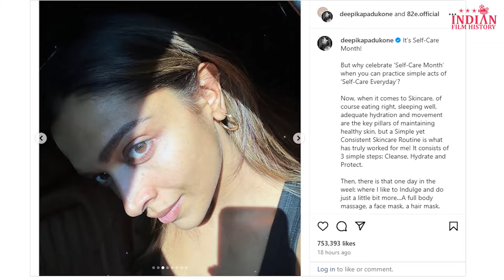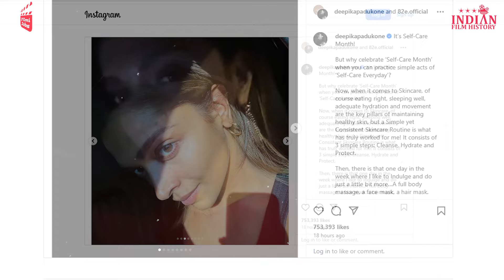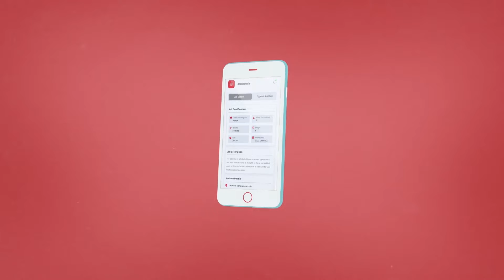Honey Singh said about Badshah, "I don't even consider him my friend.